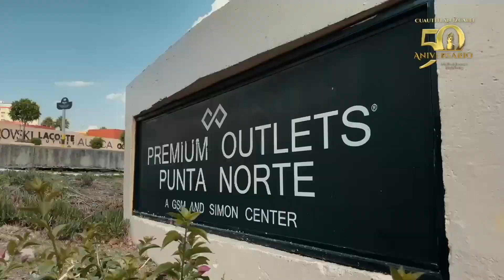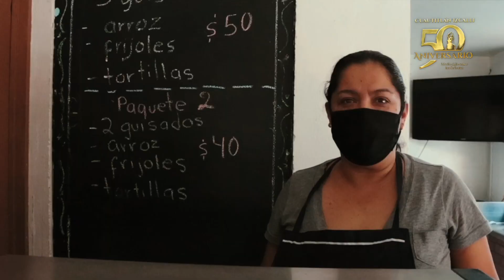50 Aniversario Izcalli | Economía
🏭 50AniversarioIzcalli | Economía

Somos la quinta economía más importante del Estado de México, esto gracias a la inversión y confianza de empresas de renombre internacional, mismas que dan sustento a miles de familias de la región. Estamos por celebrar 50 años, siendo ejemplo de trabajo, perseverancia y determinación.